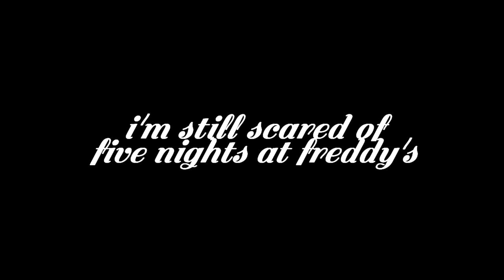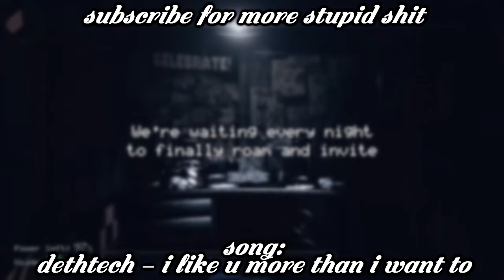I'm Still Scared of Five Nights At Freddy's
After seeing the Five Nights At Freddy's movie, I decide to revisit the game and, turns out, I'm still scared of it. Also, sorry for the awful choppiness.